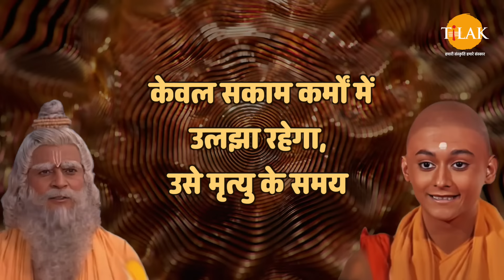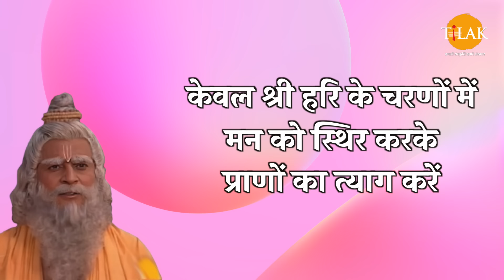मृत्यु के समय प्राणी के मन में जो भाव होते है, उसी के अनुसार उसकी अन्तःगति होती है | गुरु संदीपनी